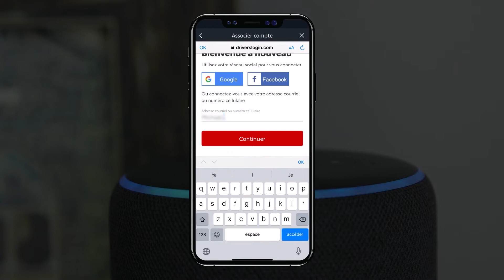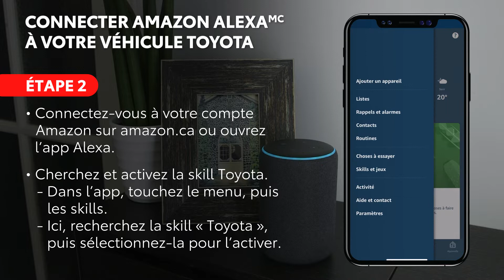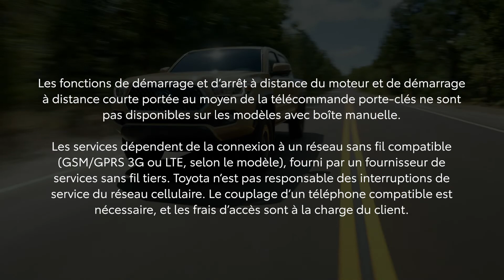Connaissez votre Toyota | Comment se connecter – la skill Toyota pour Amazon Alexa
Offerte sur certains modèles 2020 et plus récents équipés de Remote Connect, la skill Toyota pour Amazon Alexa vous permet d’utiliser des commandes vocales pour communiquer avec votre véhicule.

Pour en savoir plus au sujet des Services connectés par Toyota, rendez-vous sur le site Toyota.ca/connectes

Bienvenue sur la chaîne officielle de Toyota Canada! | Toyota Canada Inc.